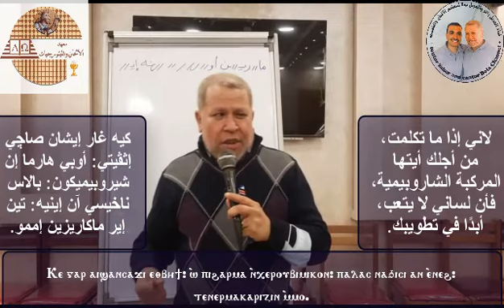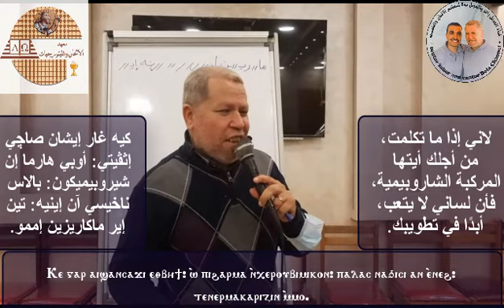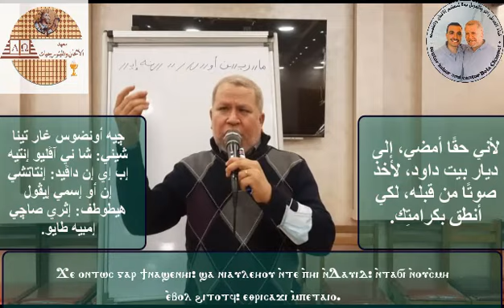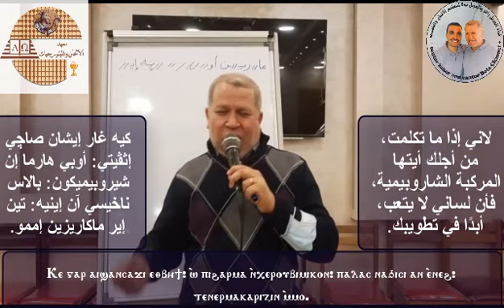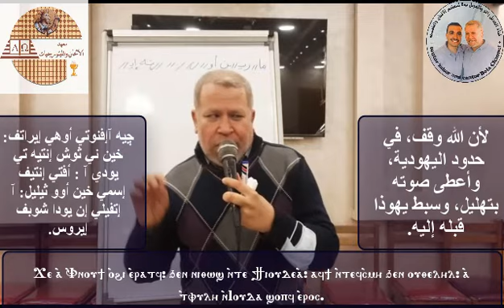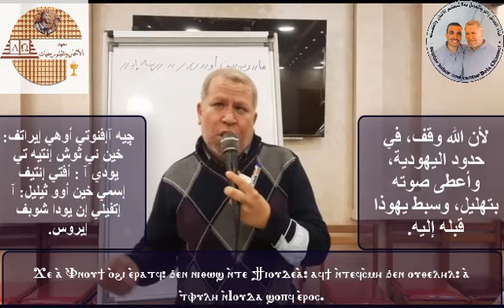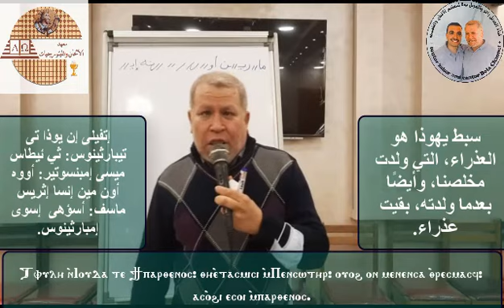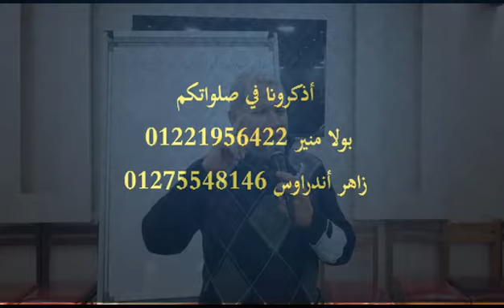ذكصولوجية شهر كيهك الاولى - تعليمي (١) - لِلْمُعَلِّم زَاهِر أَنْدَرَاوُسْ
شرح مبسط عن الكصولوجيات بشكل عام من حيث نغماتها وأنواعها والفرق بين الواطس والآدام في التسبحة وأيضاً ذكصولوجية شهر كيهك الأولى تعليمي( كيه غار أيشان صاجي ) تعليمي للشمامسة والشباب وهى مناسبة لمسابقة الألحان والتسبحة بمهرجان الكرازة المرقسية لعام ٢٠٢٢ تحت شعار عيشوا بالسلام .